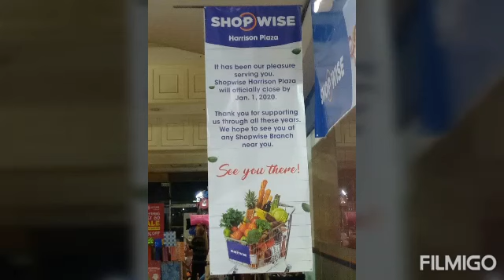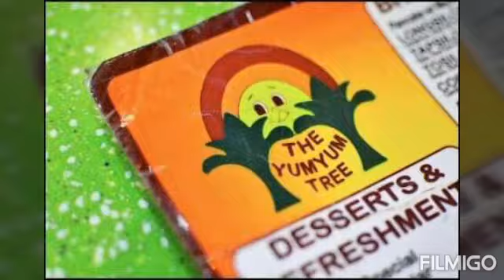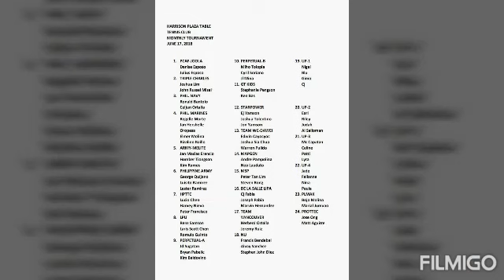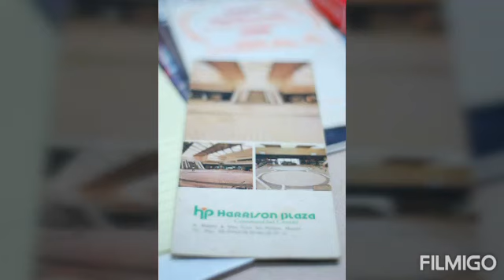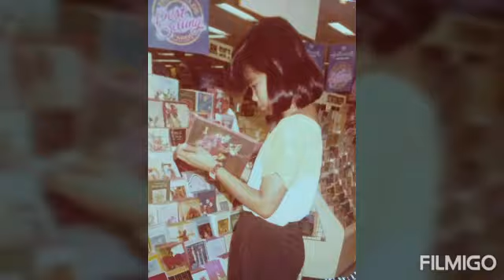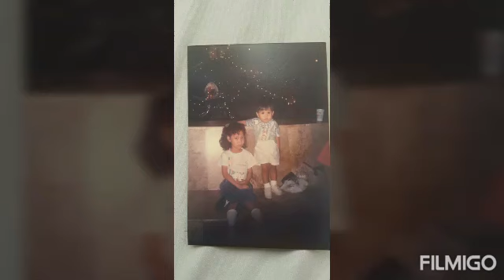MY HARRISON PLAZA TRIBUTE THANK YOU FOR ALL THOSE YEARS WEVE BEEN THROUGH HP